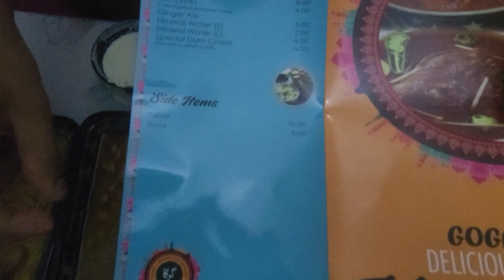GOGA LAHORI RESTAURANT HONEST REVIEW | LAHORI CHANA AND HALEEM | MASTER@WORK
In this video, we will give our honest review of Goga Lahori Restaurant in Al Jadaf, Dubai.